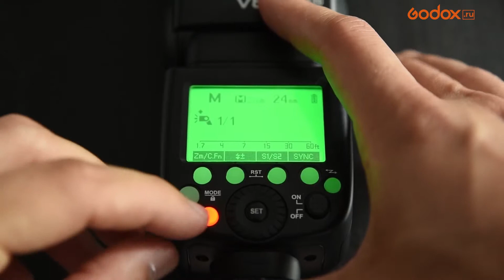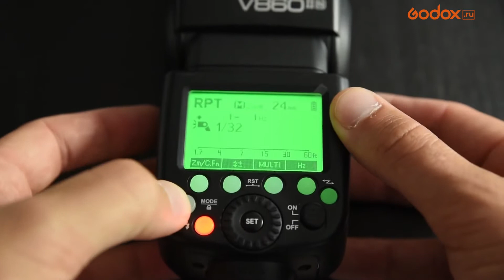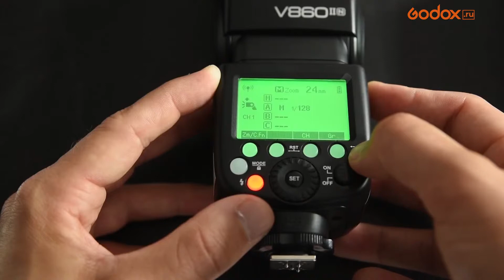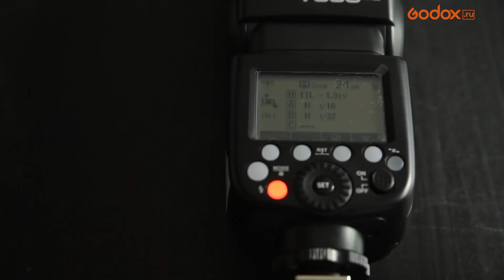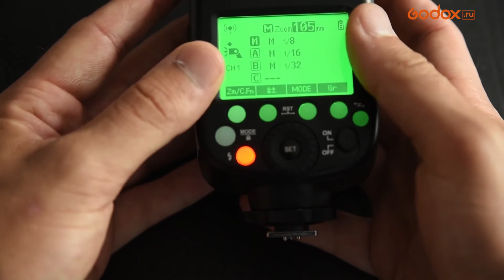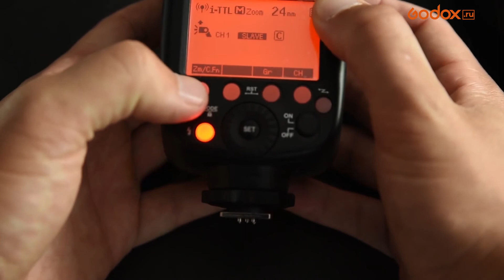Обзор фотовспышки вспышки Godox Ving V860II N